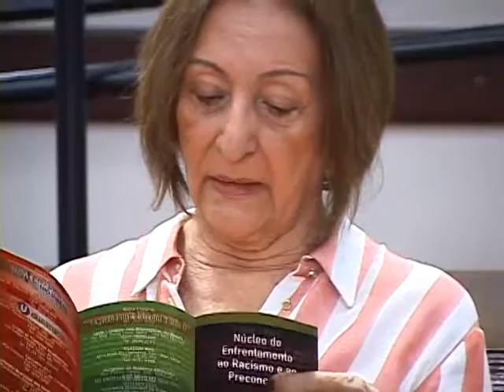Câmara recebe evento em alusão ao Dia Internacional de Combate ao Racismo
A data, instituída pela ONU, tem o objetivo de conscientizar, debater, denunciar e combater qualquer tipo de preconceito.